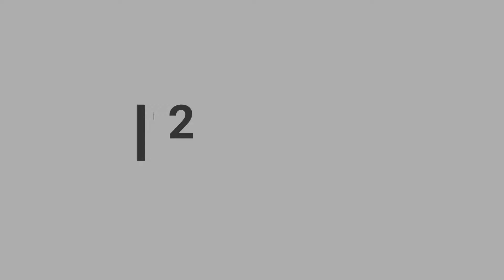RESEP ANEKA TUMISAN SAYUR UNTUK SEHARI-HARI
IDE RESEP TUMIS ENAK BANGET

RESEP 1
Tumis buncis jagung :
1 Buah Jagung Manis
Buncis secukupnya
4 Siung Bawang Merah
3 Siung Bawang Putih
1 Buah Cabai merah besar
1 buah tomat
1 Sdm Saos tiram
Garam, garam, kaldu bubuk secukupnya
minyak secukupnya untuk menumis

RESEP 2
Tumis Pakcoy :
Pakcoy sesuai selera
3 siung bawang merah
2 siung bawang putih
1 buah cabai merah keriting
1 buat tomat ukuran kecil
Garam, gula, penyedap secukupnya

RESEP 3
Tumis udang buncis :
500 Gram Udang
200 Gram Buncis
8 Siung Bawang Merah
5 Siung Bawang Putih
Cabai rawit
1 buah tomat
2 Sdm Kecap Manis
2 Sdm Air asam jawa

RESEP 4
Tumis tempe buncis telur :
Buncis secukupnya
2 butir telur ayam
1 papan tempe
Bawang Merah 3 siung (cincang kasar)
Bawang putih 3 siung (cincang kasar)
1/2 sdm kecap asin (opsional)
1 sdm kecap manis
Kaldu bubuk, garam, gula, lada bubuk secukupnya

Selamat Mencoba :)